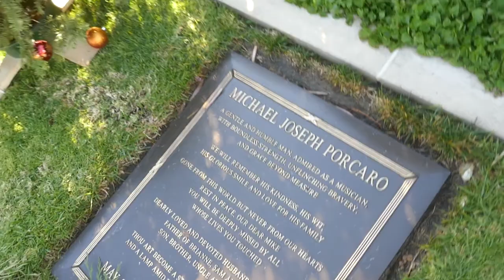Musician Mike Porcaro Toto Grave Forest Lawn Cemetery Los Angeles California USA Christmas Dec 2020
Musician Mike Porcaro of band Toto Grave at Forest Lawn Cemetery in Hollywood Hills, Los Angeles, California USA Christmas December 2020